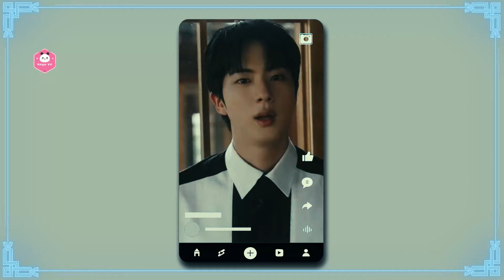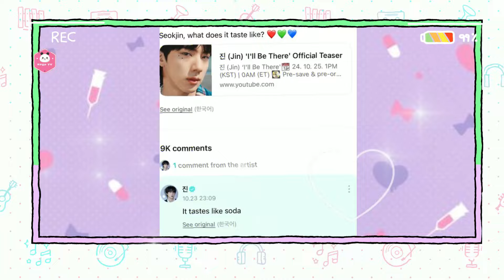BTS Jin Reveals Pressure Of Working On 'I'll Be There' Without Kim Taehyung & Other Members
KPOP TV - BTS' Jin sat down for an interview with Vogue Japan and shared comments about the pressure of working without his fellow group members, future goals, his source of happiness, and more.
 On Thursday, October 24, 2024, Vogue Japan published an interview with Jin, who opened up about the most important thing in his life, which is happiness.